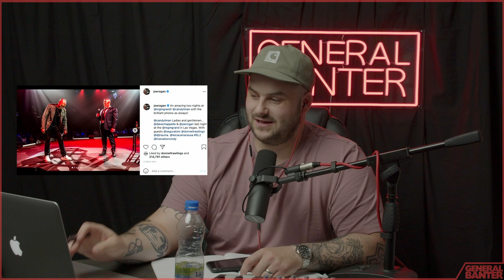THE GENERAL BANTER PODCAST - 15/7/2021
This week - Racist Football, Conor McGregor, Ozzy Osbourne.

Become a member of the "Dead On Mafia" by becoming a patron over

Beer52.com/Banter for a free case of beer when you pay for postage.

The General Banter Podcast is a Comedy podcast hosted by Colin Geddis, Creator of Gedzilla Films, and contains ill-informed opinions on news stories, questions from listeners and of course banter.